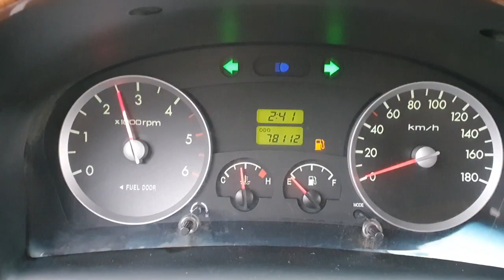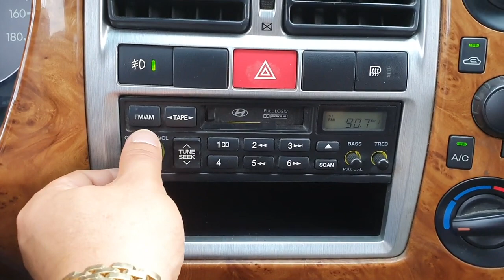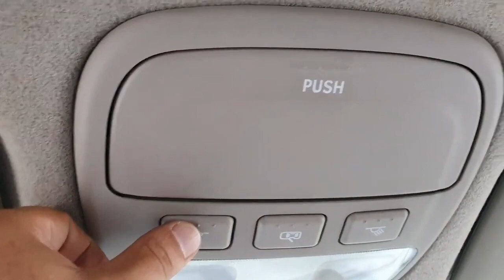2005 Hyundai Porter2 (H100) 1 ton CRDi#ឡានលក់តម្លៃ: 8850$ (បង់ពន្ធរួច ឯកសារមួយចប់)